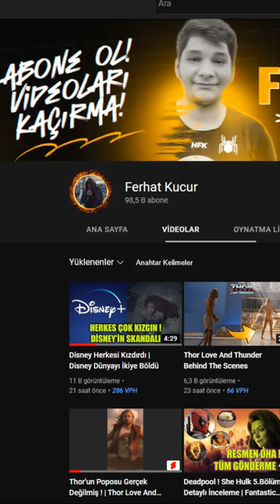The Boys Ve Marvel | Karl Urban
Selamlar bu shorts videosunda sizlere The boys dizisi ve Marvek filmleri arasındaki bir bağlantıdan bahsettim. Amazon prime da bulunan Süper kahraman dizisi olan The boys u henüz yeni bitirdim ve daha bir çok video atmak istiyorum.